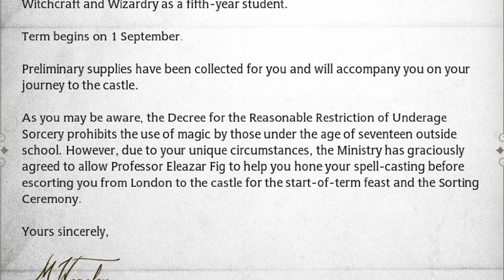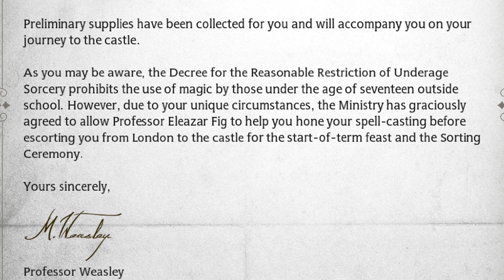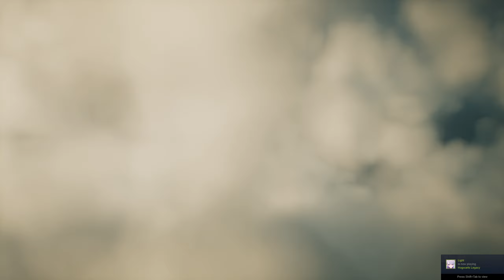Hogwarts Legacy Part 1 | Introduction - Apple is asleep DELUXE